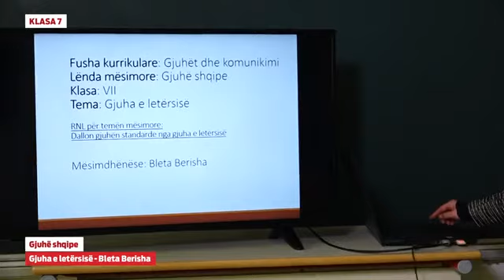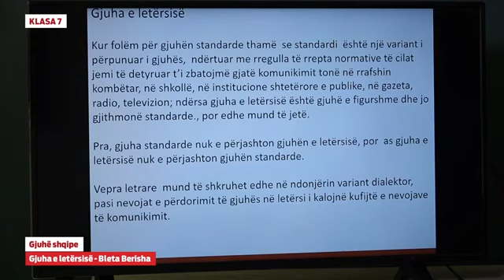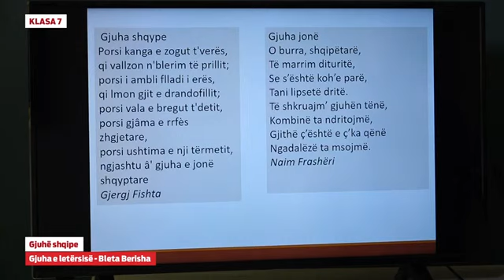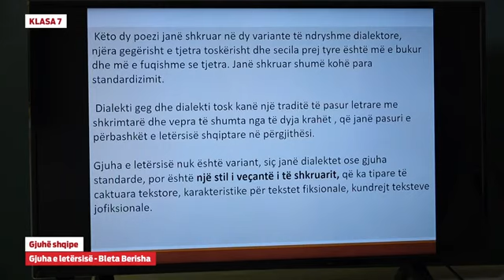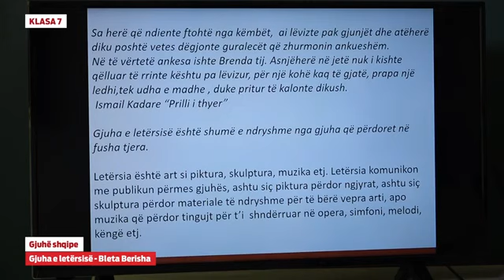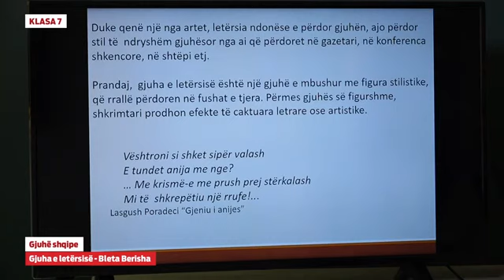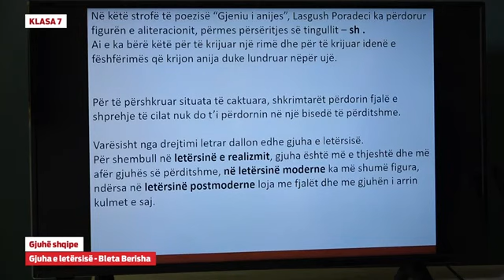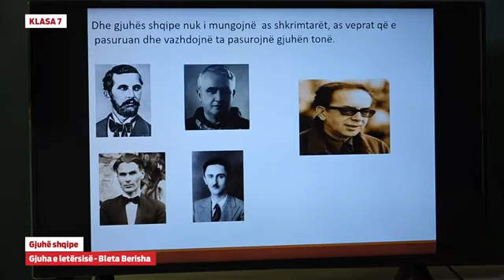Klasa 7 - Gjuhë shqipe - Gjuha e letërsisë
Bleta Berisha